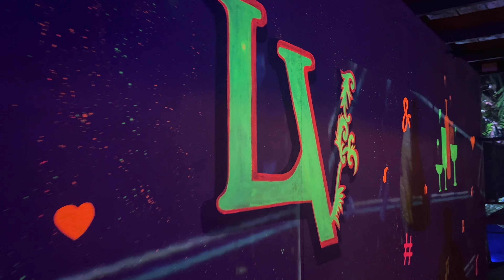Goa ki sabse chill beach | Last Night in Goa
Vlog- 16

IInstagram personal

Photography page